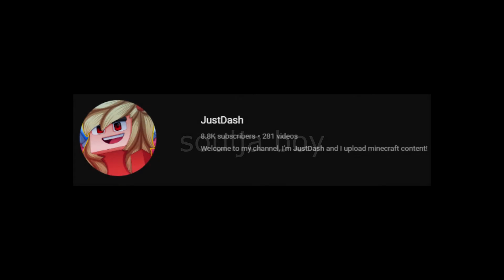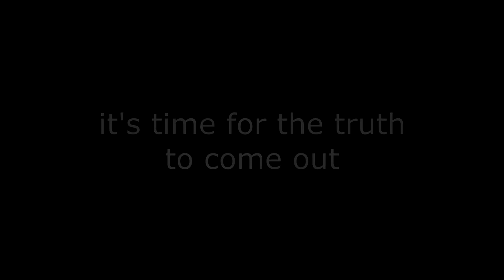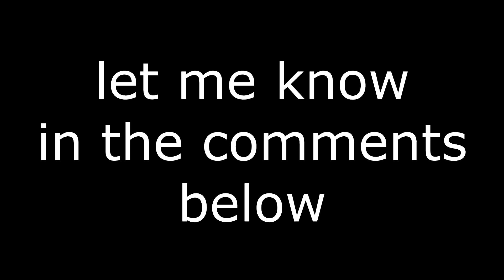JUSTDASH IS SOULJA BOY *CONFIRMED!*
I have found an INSANE amount of evidence to prove that JustDash is indeed Soulja Boy. TAKE A LOOK!